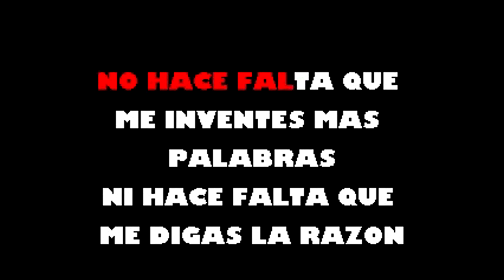Pretendo Que Ya Te Olvide Los Moros Karaoke